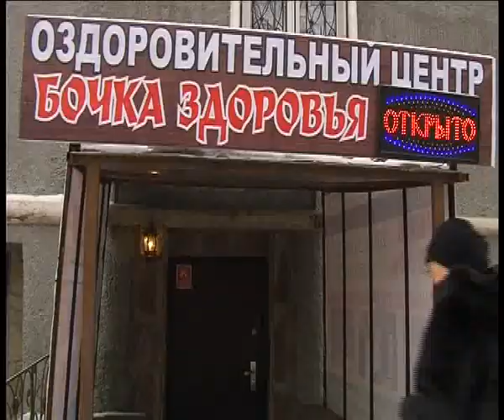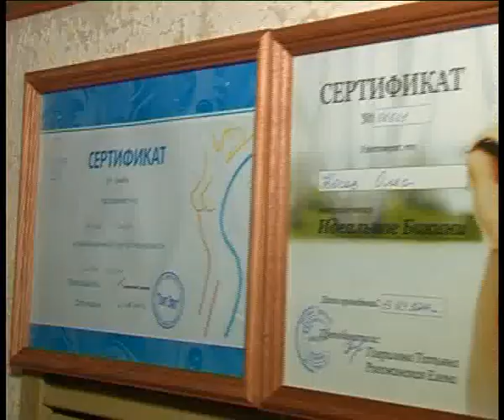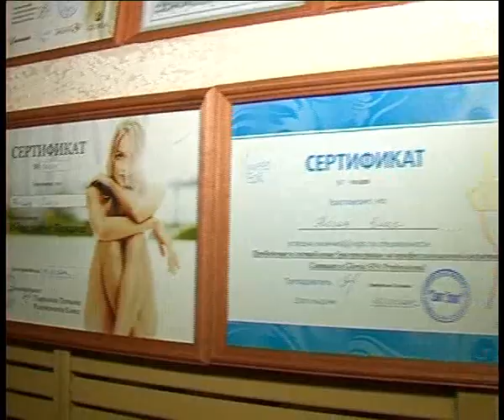Oak barrel 2 15 1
Алексей Челейкин - Дубовая бочка 2-15-1, Alexey Cheleykin - Oak barrel 2-15-1